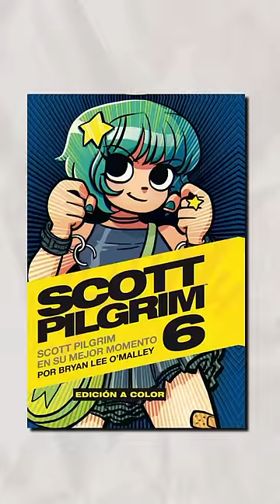Scott Pilgrim hace enojar a la generación de cristal